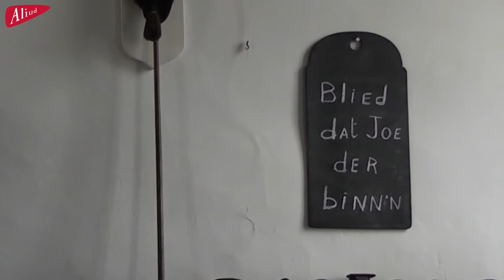Johan Brouwer, Vaudry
Now available on Aliudrecords.com - Vaudry by Johan Brouwer.
For downloads go to NativeDSD.com, HighResAudio.com, Spotify, iTunes etc. or your local store.

Johan Brouwer plays from his newly recorded album "Vaudry" Partita I - Allemande by Johann Sebastian Bach

Description:
The subject of this new CD is The Italian Influences on French Music and on the Music of Bach.
It follows on from my previous Taskin CD Bach and the French Baroque. This programme is played on a copy of a 17th-century French harpsichord, built by David Rubio (1980) after an instrument by Vaudry (1681).
The Vaudry instrument with its characteristic French timbre and a more Italian mode of construction is a specific early French instrument and is therefore, in my opinion, more suitable for this music than the Taskin instrument of the previous CD. Taskin is more based on a continuation of the Franco-Flemish tradition.
Repertoire:
Chaconne Jacques Champion de Chambonnières (1601–1672) 3:22
Tombeau de Jean-Henri d’Anglebert (1628–1691) Mr. Chambonnieres 4:20
Suite F Majeur Louis Couperin (1626–1661)
Prélude [2:35], Allemande Grave, [4:12], Chaconne [3:19],
Tombeau de Mr. Blancrocher [5:15]
Tombeau de Johann Jakob Froberger (1616–1667) 5:13 Mr. Blancrocher
Suite d mineur Henri Dumont (1610–1684) 7:56
Allemande [4:07], Courante [1:27], Pavane [2:22]
Sixième Ordre François Couperin (1668–1733) 9:59
Septième Prélude [2:42], Les Langueurs Tendres [3:24] Les Barricades Misterieuses [3:54]
Partita I  Johann Sebastian Bach (1685–1750) 23:52
Prélude [2:13], Allemande [6:52], Corrente [4:21], Sarabande [4:31], Menuet I & II [3:30], Gigue [2:26]